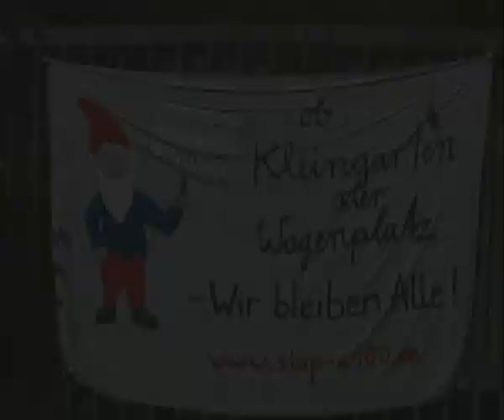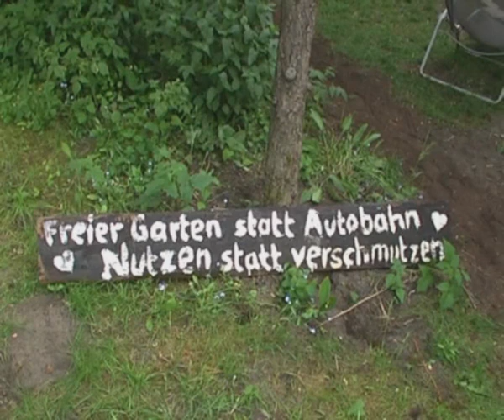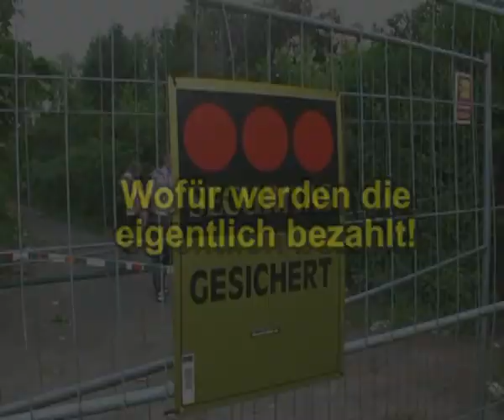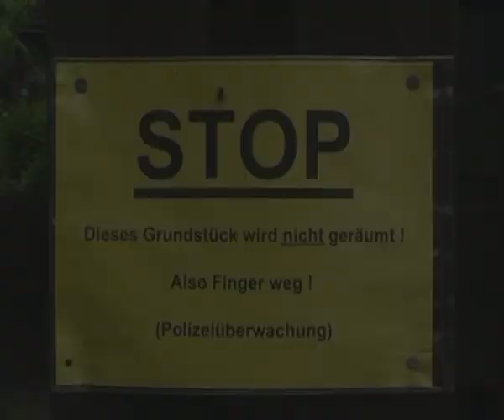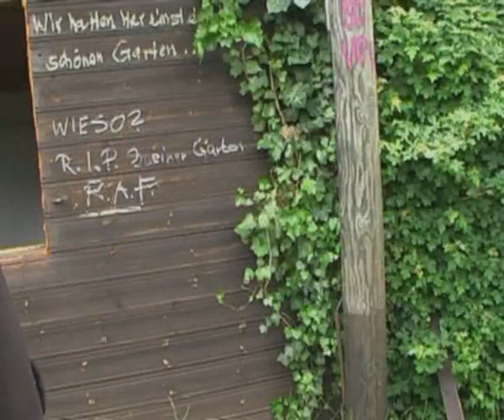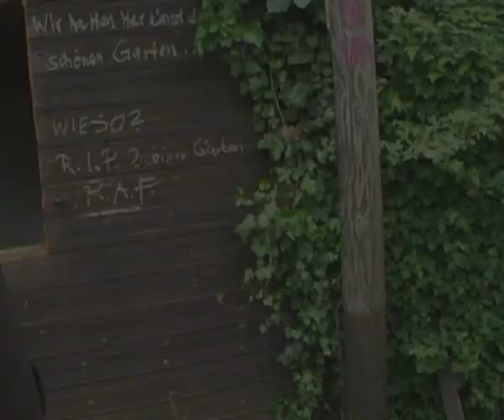A100 rechtswidrig vom Senat geräumte Kleingärten SPD/Die Linke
Der Senat Berlin, SPD und Die Linke sind verantwortlich für die rechtswidrige Räumung und Verwüstung der Kleingärtenanlage. Die Kleingärten werden nicht geschützt und sind dem Vandalismus ausgeliefert. Der Bau der A100 ist nicht beschloßen, trotzdem wurden die Kleingärten geräumt und verwüstet.